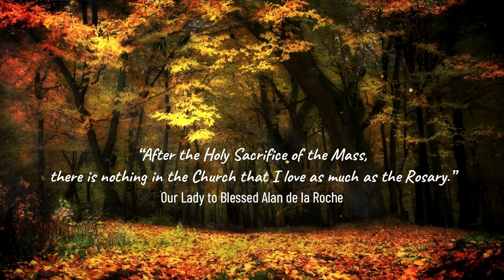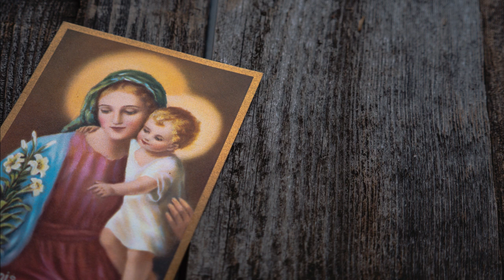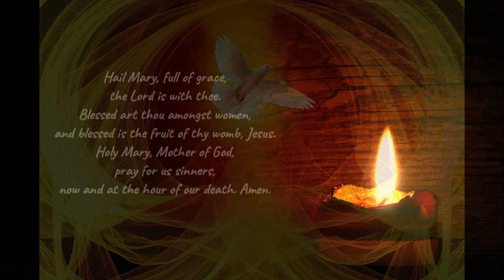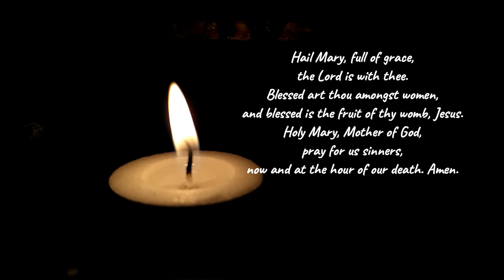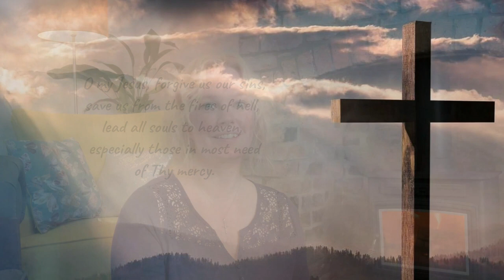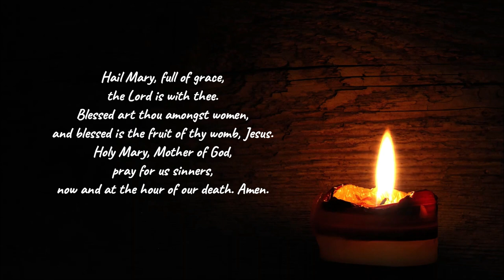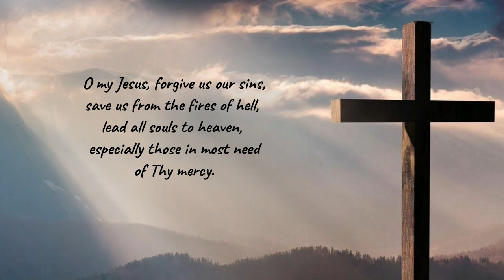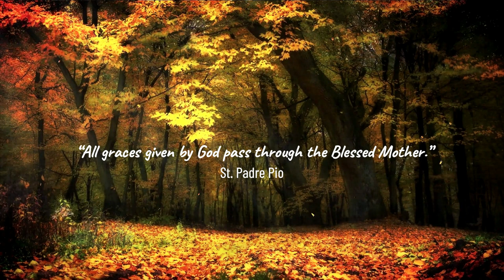Rosary by the Fire - Glorious Mysteries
The Glorious Mysteries of the rosary.